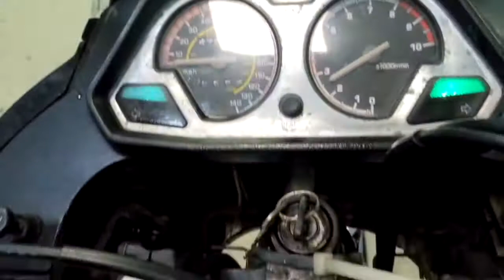Yamaha XTZ 750 Super Tenere, 1990 год